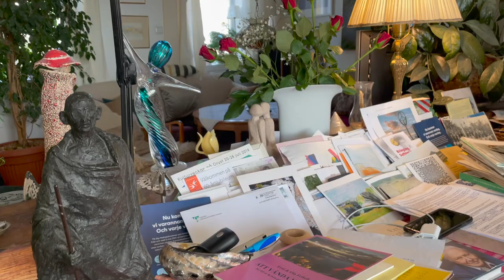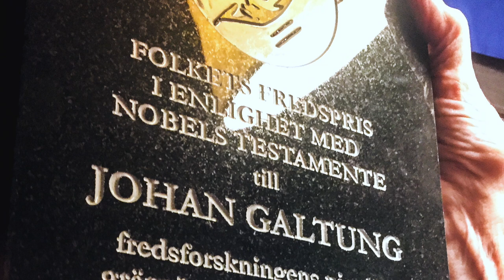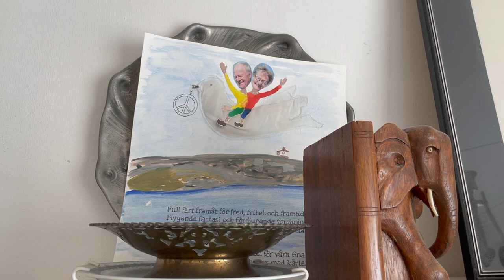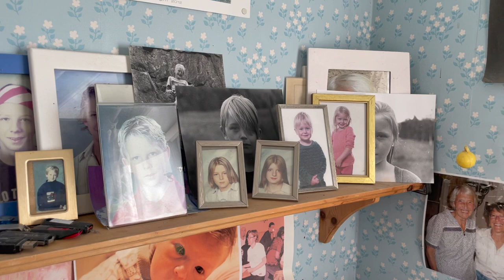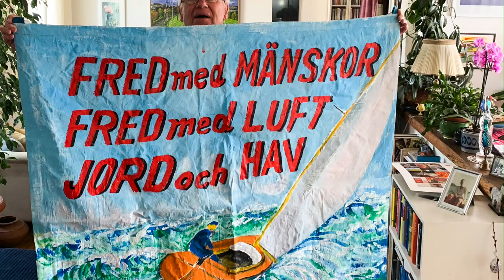"Världsmedborgare på Orust" - Del 2 (2021)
En timmes porträtsamtal med Erni och Ola Friholt på Stocken om ett livslångt engagemang för en bättre värld.
Idé och produktion: Jan Öberg, TFF
Inspelat 2021.